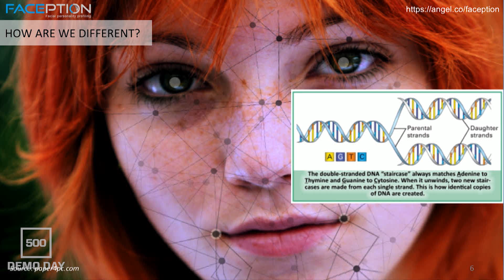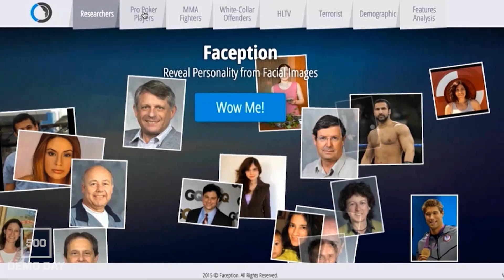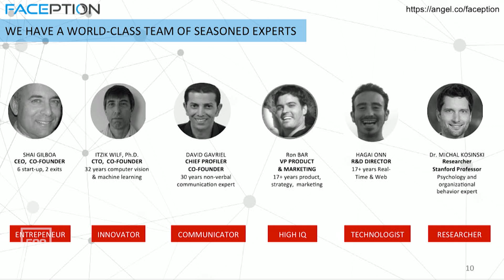500 STARTUPS DEMO DAY 2016 BATCH 16, Faception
Facial personality profiling technology.